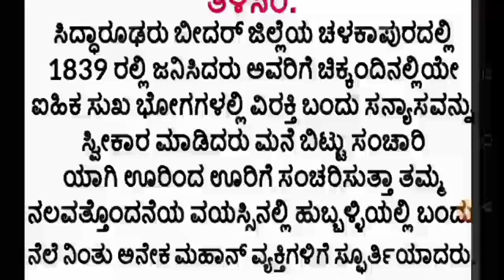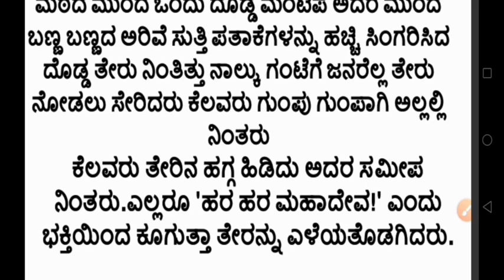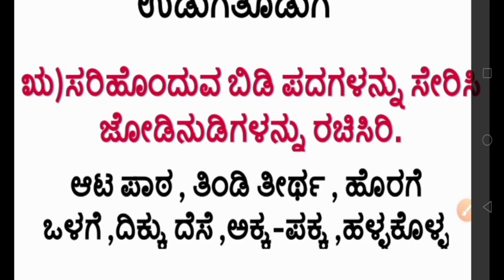ಸಿದ್ಧಾರೂಢರ ಜಾತ್ರೆ|ಪ್ರಶ್ನೋತ್ತರಗಳು|ಕನ್ನಡ ಪಾಠ|6ನೇ ತರಗತಿ|ಪರಿಷ್ಕೃತ ಪಠ್ಯ|2022- 23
ಸಿದ್ಧಾರೂಢರ ಜಾತ್ರೆ|ಪ್ರಶ್ನೋತ್ತರಗಳು|6ನೇ ತರಗತಿ|ಕನ್ನಡ ಪಾಠ|ಪರಿಷ್ಕೃತ ಪಾಠ|2022- 23